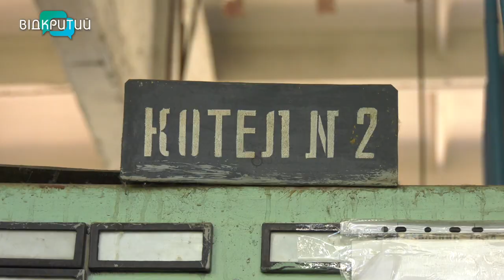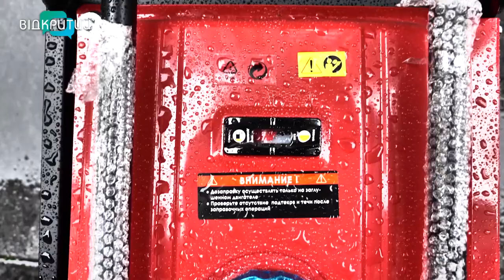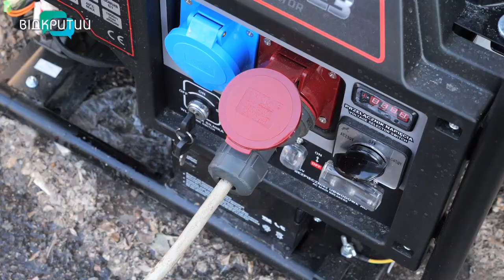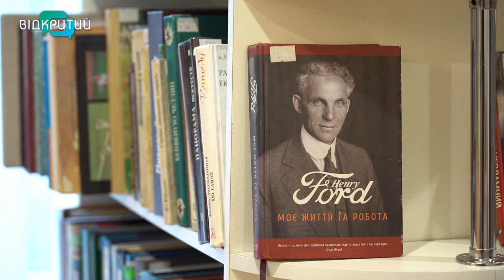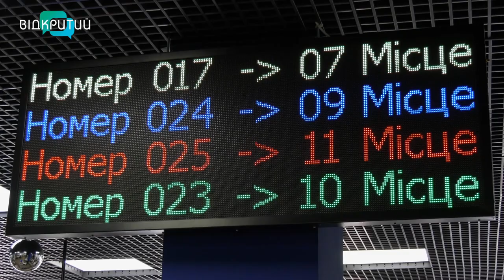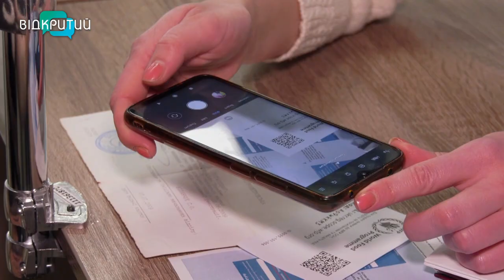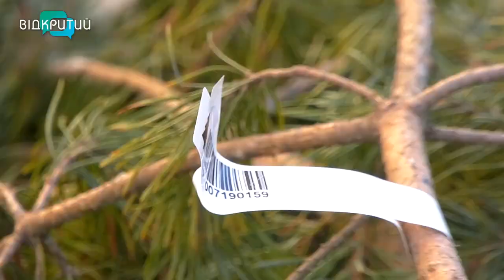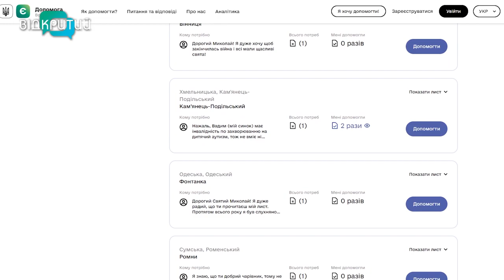Новини OPEN NEWS від 20 грудня 2022 року 20:15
- Замість санчат - залізниця. До Харківщини, Донеччини, Миколаївщини та Херсонщини курсуватиме потяг зі Святим Миколаєм
- Ароматний, пряний та із секретом у рецепті. Як приготувати Різдвяний кекс
- Свині не винні. Як переживає блекаут підприємство з переробки м’яса у Дніпрі